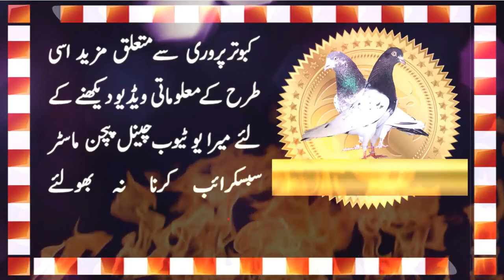Imtiaz Bhaie K Quality Breeder Pigeons Pairs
Friends, in this video watch some very extra ordinary breeder pigeons pairs of Imtiaz Bhaie from Hafiz Aabd.